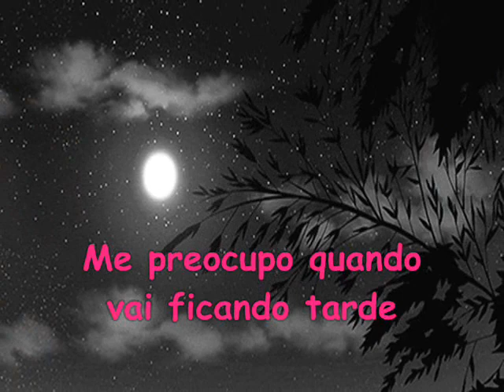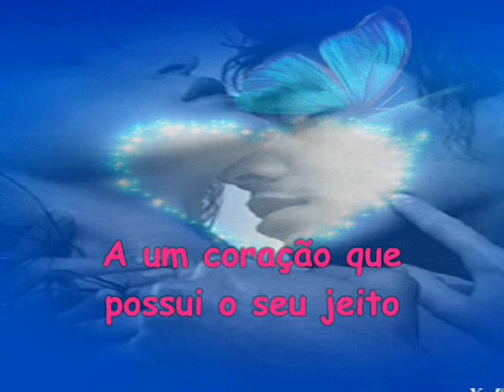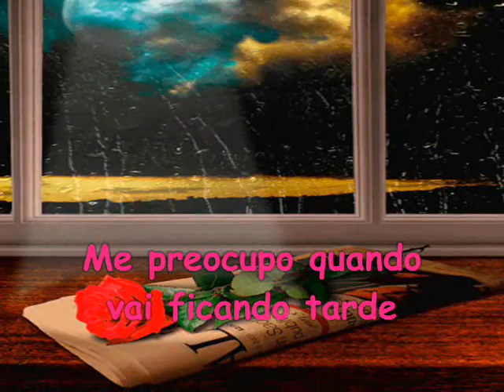❤.¸.•´❤ Davitt Sigerson - I Never Fall In Love ❤.¸.•´❤(tradução)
Eu Nunca Me Apaixono

Mas às vezes eu calculo mal
Telefono e você não está em casa
Me preocupo quando vai ficando tarde
Como qualquer amigo se preocuparia
Isso se aplica a você?
Sou propenso à afeição
E se você me ver chorar
Não deve levar muito em conta
Os homens choram quando são jovens
E eu sou bastante forte
Nunca perco o controle dessa maneira
Sou feliz como eu sou
Nunca me entrego assim
Porque com o tempo eu aprendi
Que nunca há correspondência
Estou cansado de ficar queimado
E seu eu me apaixonasse
Naturalmente que não seria por você
Porque todos sabem
Que o verdadeiro amor só acontece
A um coração que possui o seu jeito
E você nunca o achará isso em seu coração
Para cuidar de mim
Mas eu não me importo, você sabe
Mas as vezes eu calculo mal
Como qualquer amigo faria
Eu nunca choro
Nunca banco o tolo
Sou feliz